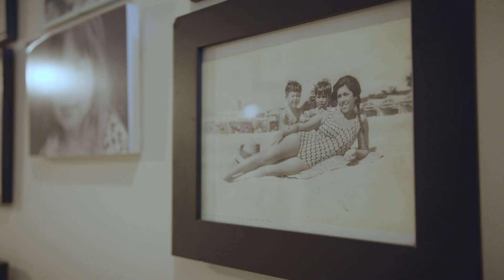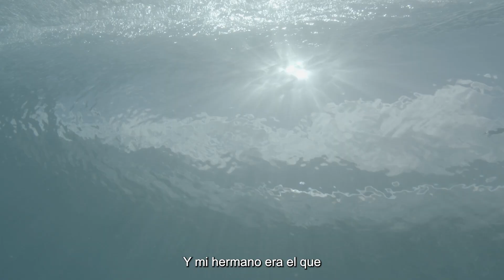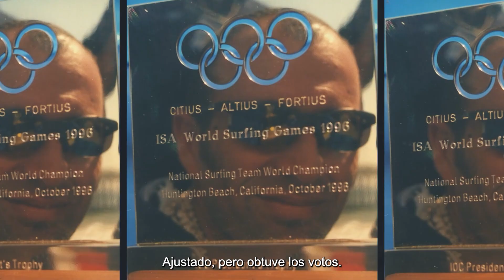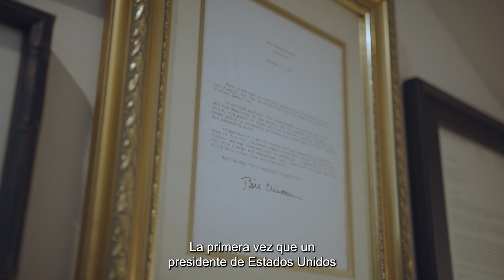Spanish subtitles: State of Olympic Surfing with ISA President Fernando Aguerre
People told him he was crazy, but that didn't stop him. Fernando Aguerre was determined to achieve a goal: Getting surfing into the Olympic Games.

A quarter-century journey proved that the hard work was worth it all, as the youthful energy of surfing is now on the doorstep of its Olympic debut in Tokyo 2020.

On the finale of the ISA's 'State of Olympic Surfing' we dive into the colorful life of the ISA President, the man behind Olympic Surfing, the man on a mission to make the world a better place through surfing.